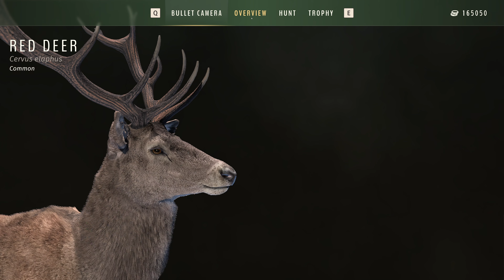Realistic BROWN BEAR Hunt, SO DIFFICULT | WAY OF THE HUNTER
We are back in TRANSLYVANIA on a REALISTIC hunt for BROWN BEAR, continuing our hunt for a 5* brown bear. At some point in time I will figure out how to tell the difference between male and female.

00:00 Intro (I HOPE YOU ENJOY)
00:07 Brown Bear
13:14 Outro (THANK YOU FOR WATCHING)